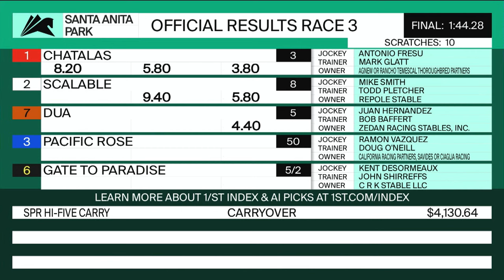Chatalas wins the Chandelier Stakes on Saturday, October 7 at Santa Anita Park